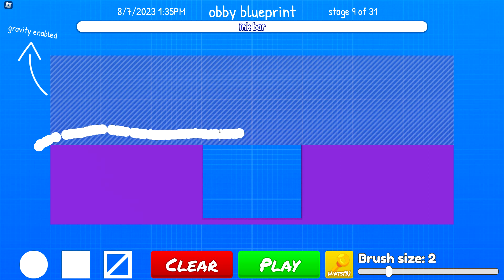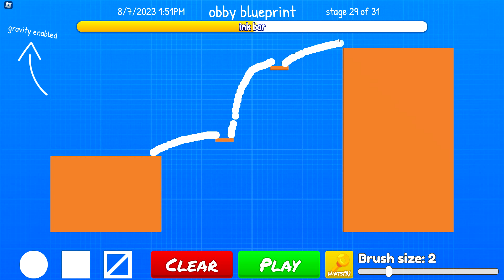SPEED Run in ESCAPE GRIMACE OBB, Barbie Obby, Draw Obby, ESCAPE EVIL LUNCH LADY, Grimace Race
roblox,speed run,obby,scary,scary obby

Games we Play:
Escape Miss Ani-Tron's Detention